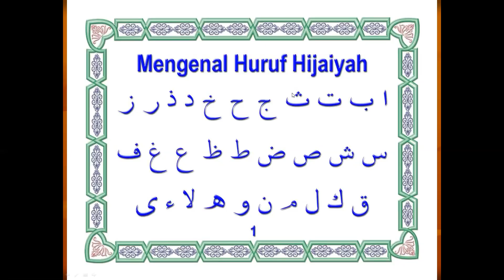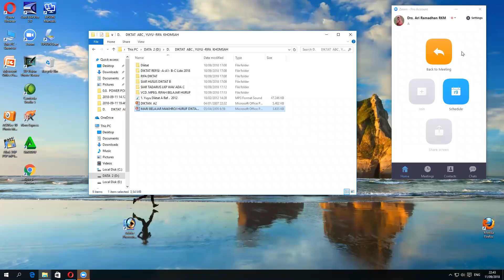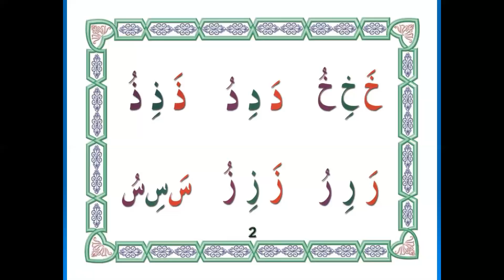Privat Ngaji Online - Belajar Huruf Dasar - Kanti dan Leni- Belar jaman now -arirkm